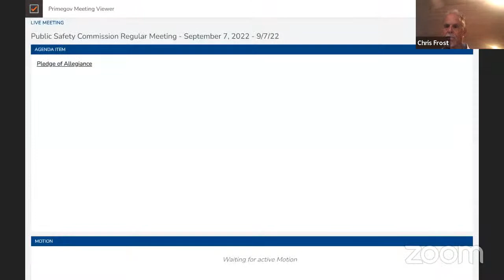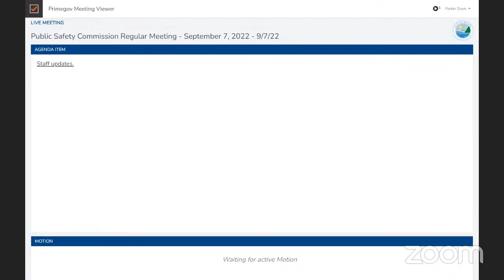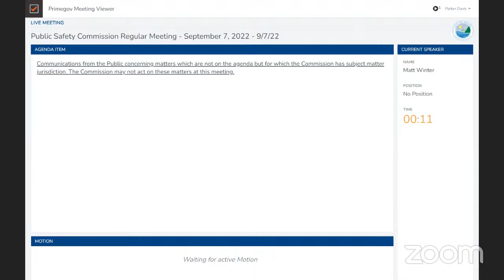Public Safety Commission Regular Meeting - September 7, 2022